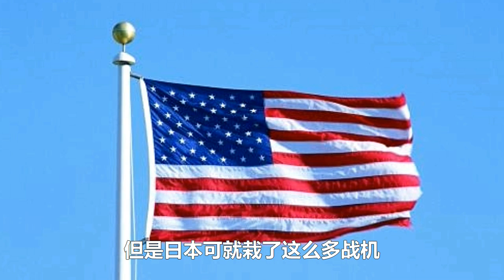F-35B随黄蜂号现身东亚，野兽模式扑向中国！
最近，美海军在远东各海域非常活跃，比起能够搭载数十架舰载战斗机的尼米兹级核航母，他们的两栖攻击舰往往被人忽视……